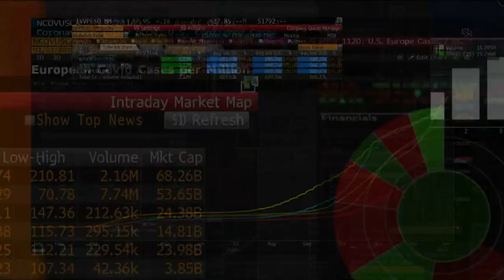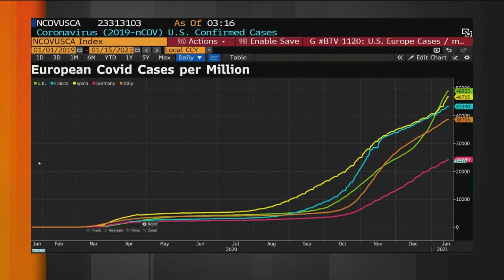Italy May Reach Herd Immunity in October: Ricciardi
Jan.15 -- Walter Ricciardi, senior adviser to Italian Health Minister and public health professor at Universita Cattolica del Sacro Cuore, discusses his concerns over more lockdowns for the country, Italy’s political crisis and his assessment of the country’s vaccine rollout. He speaks on “Bloomberg Markets: European Open.”